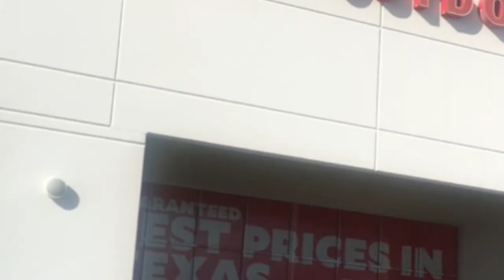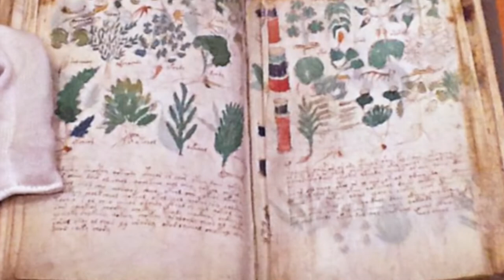DAMON T. BERRY'S 2021 (NEW) THE KNOWLEDGE OF THE AFTER WORLD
A stunning and horrifying realty that confirms our world is no longer ours and a new after world is here.  Damon T. Berry reveals the arrival of a new alien presence and a new alien world order with unbelievable real life video.